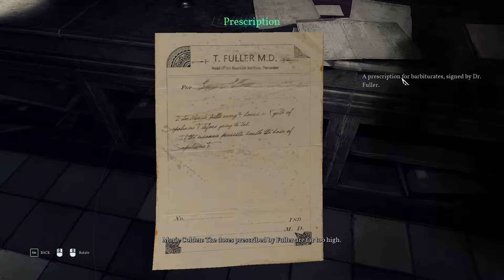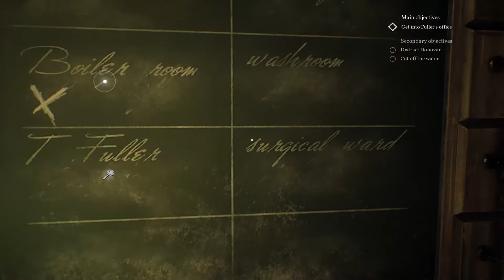MEGVAGY VÉGRE! – Call of Cthulhu Végigjátszás Magyarul #5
A Call of Cthulhu egy érdekfeszítő háttérsztorira, sok detektívfeladatra és kérdezősködésre, illetve egy elég egyszerű, de jól átgondolt és a haladásunkra hatással lévő fejlődési rendszerre alapuló kaland. Mindemellett a játék hozza a sötét, borongós, horrorisztikus elemekkel is operáló hangulatot, amely fps nézetből tárul elénk!

Köszönjük mindenkinek a like-ot és a comment-et. 😉

Zenda gépe:
Intel Core i5-7600K Quad-Core 3.8GHz
ASUS STRIX GTX 1060 OC 6GB
16GB Ram

Koszta gépe:
GIGABYTE GeForce GTX 1060 WINDFORCE OC 6GB
16GB Ram

Amennyiben magyarítást használunk az adott tartalomhoz (és nem alapfordításról van szó), a magyarítást a mindenki által ingyenesen elérhető oldalról szerezzük be. Nagyon szépen köszönjük a munkát, további jó fordításokat kívánunk és várunk ;) !